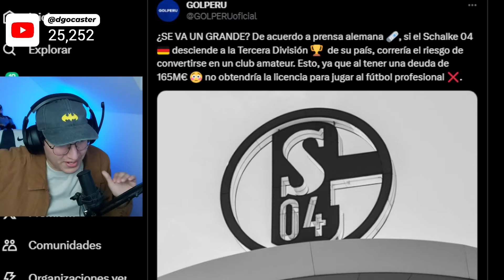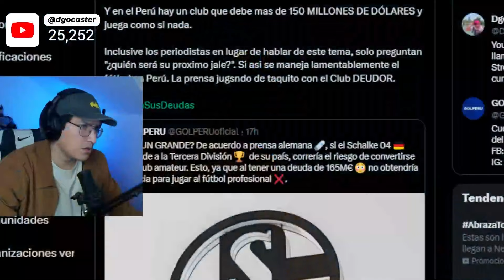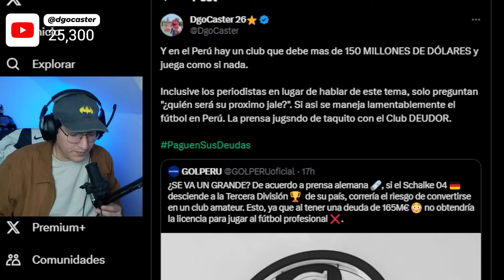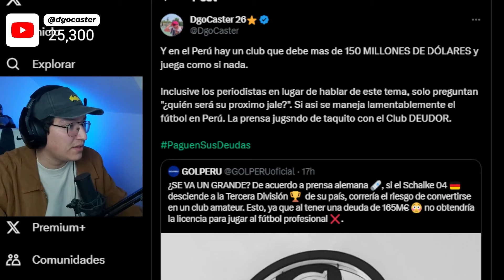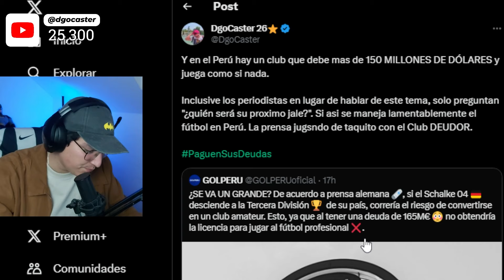¡UNIVERSITARIO DE DEPORTES DEBE MÁS DE 600 MILONES DE SOLES!